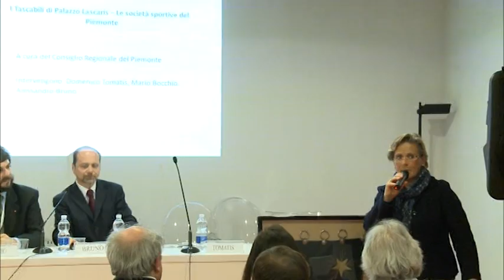I TASCABILI DI PALAZZO LASCARIS LE SOCIETA' SPORTIVE STORICHE DEL PIEMONTE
XXVI SALONE INTERNAZIONALE DEL LIBRO 2013
SABATO 18 MAGGIO - ORE 16.00
SALA ARANCIO

Intervengono:

Domenico Tomatis, Direttore della Comunicazione Istituzionale del Consiglio regionale del
Piemonte
MarioBocchio e AlessandroBruno, giornalisti dell'ufficio stampa del Consiglio regionale del Piemonte